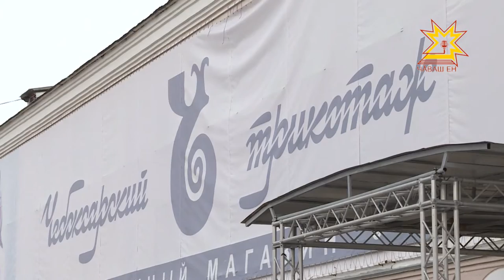Шупашкарти чăлхапа пир авăр фабрики йывăрлăхра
Шупашкарти чăлхапа пир-авăр фабрики йывăрлăхра. Темиçе уйăх ĕç укçи тÿлемен кунта. Çавна май çынсем паян ĕç вырăнне те тухман.